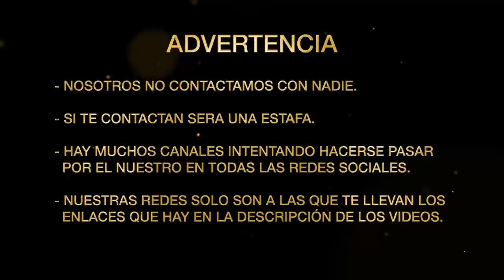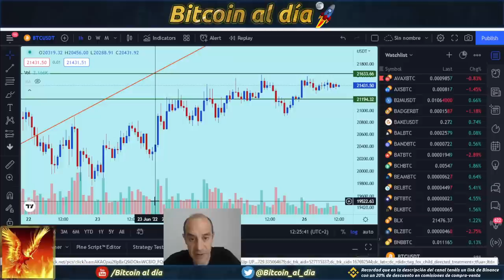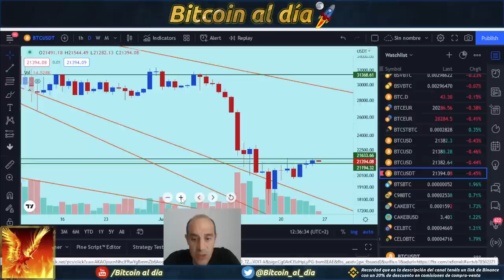Bitcoin, seguimos en el día de la marmota....